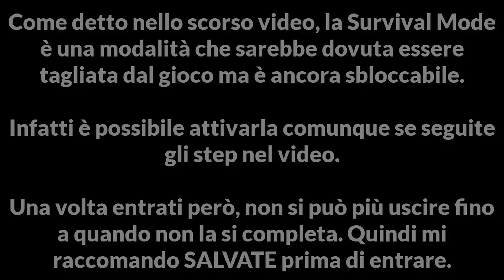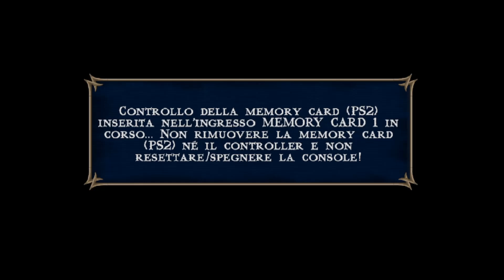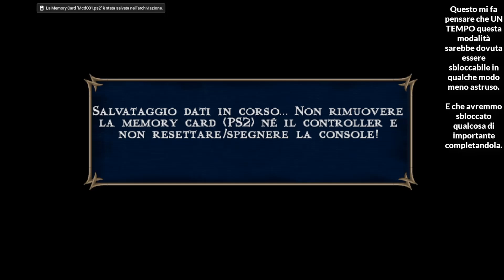Mortal Kombat Shaolin Monks (ITA) #9 - La Survival Mode segreta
Non vedo molti giocatori italiani di Shaolin Monks provare o addirittura registrare questa sfida. Quindi ve la porto io. Purtroppo ho dovuto rinunciare al commento: è fin troppo frenetica e non riesco a concentrarmi abbastanza.

00:00 Requisiti per entrare
01:36 Livello 1
04:40 Livello 2
10:18 Livello 3
13:28 Livello 4
16:27 Livello 5
20:34 Livello 6
25:32 Livello 7
30:00 Livello 8
34:11 Livello 9